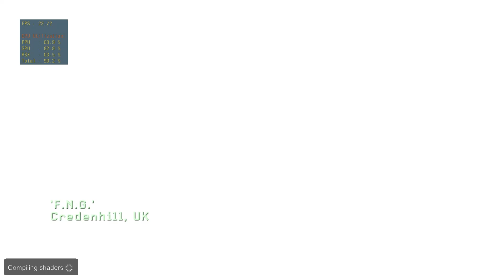RPCS3 Call of Duty 4 Modern Warfare Ryzen 4500u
Game crashed on boat mission

RPCS3 PS3 emulator Windows 10
HP ProBook 445 G7
AMD Ryzen 4500u with integrated Vega graphics
32GB DDR4 laptop RAM
512GB NVME SSD